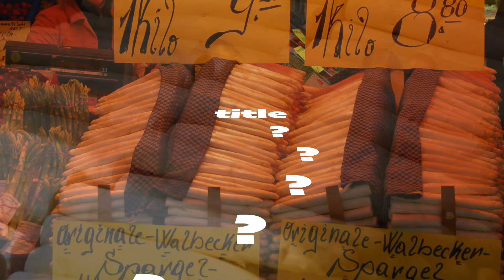You can understand just Ad-Lib. “ O ”